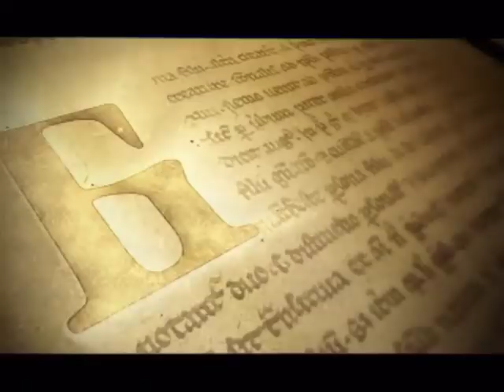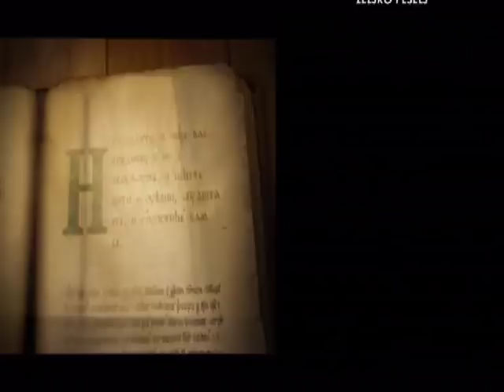SAMO SLOVENSKI SA MILOŠEM STOJKOVIĆEM 28.03.2018. PREDRAG JAŠOVIĆ, MIROSLAV PAROVIĆ I SLAVIŠA RISTIĆ